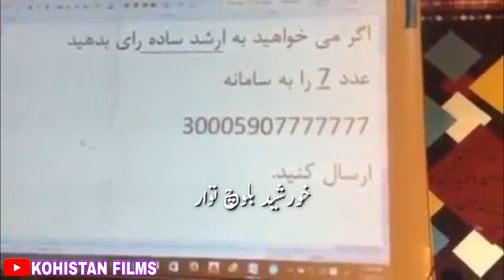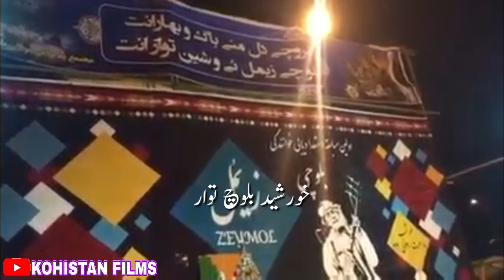- ustad - Noor Khan - bezenjo- ۔خورشید بلوچ گوں استاد نور خان أواز زبردست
کوھستان پلمز یوٹیوب چینل ءَ سبسکرائب بکنت شُمئے لاکہ منت وار